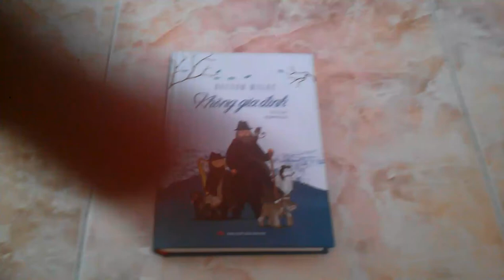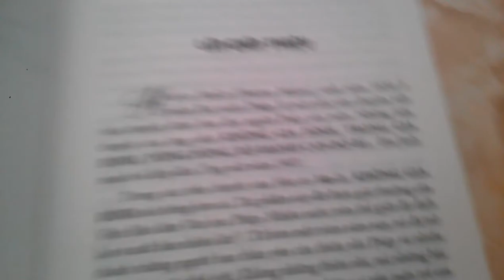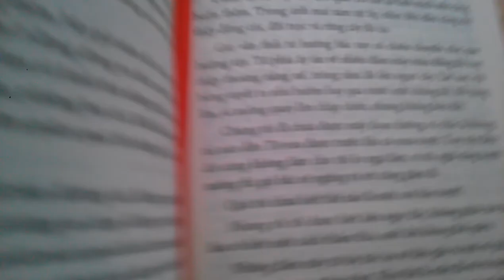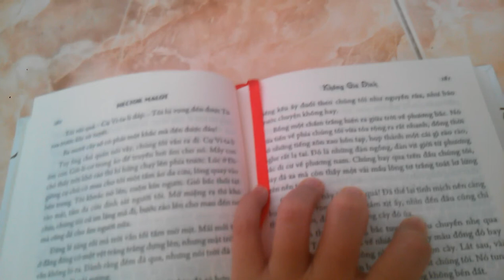Mỗi ngày một cuốn sách mới : Tiểu thuyết Không Gia Đình của ( Hector Malot)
Nguồn góc : Tiki
Hector Malot ( 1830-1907 ) là nhà văn Pháp chuyên viết về tiểu thuyết. Các sản phẩm nổi tiếng của ông là : Không Gia Đình,  Trong Gia Đình, Pông Pông,...
Hãy ấn nút đăng ký và like để ủng hộ mình nhé!!